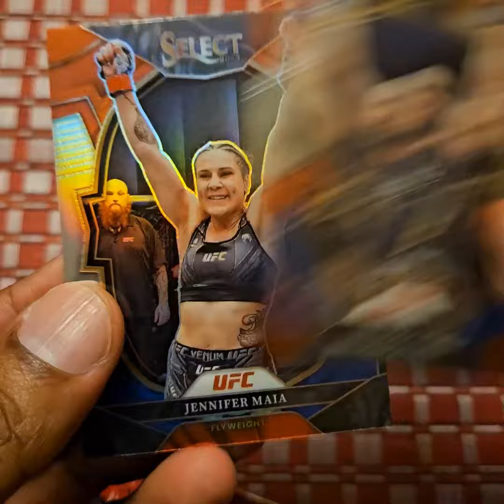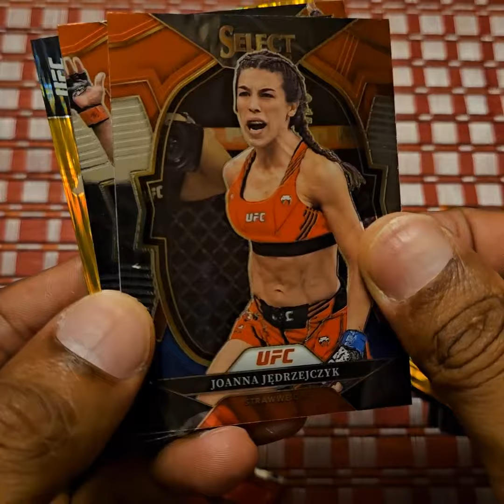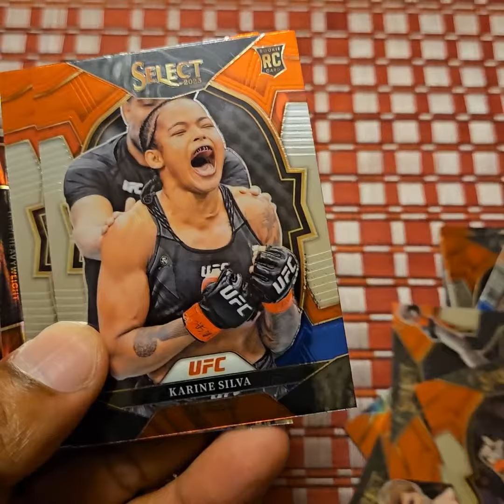2023 Panini Select UFC 24-Card Blaster Box Opening - Huge Gold Flash Prizm/10 Hit!!